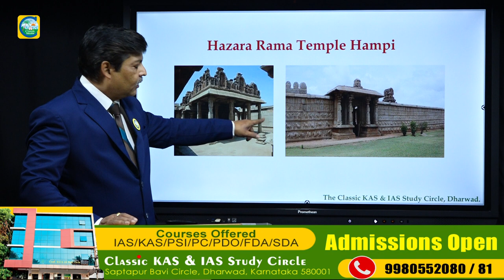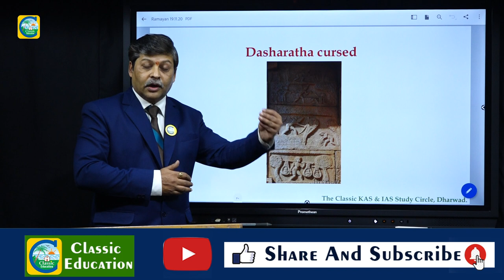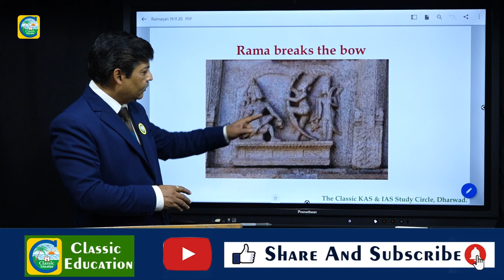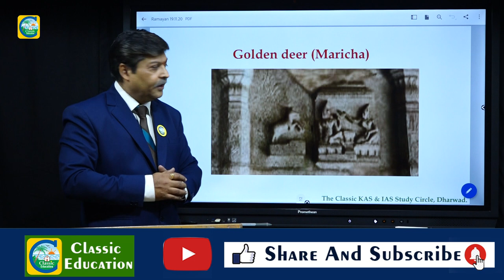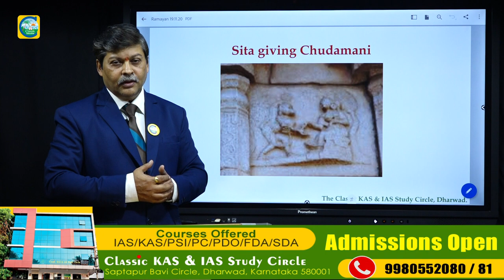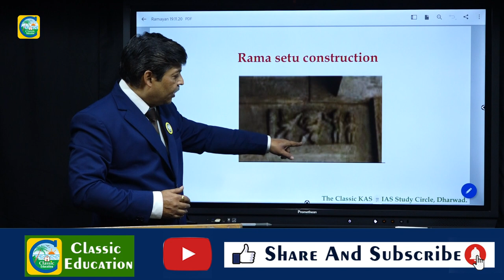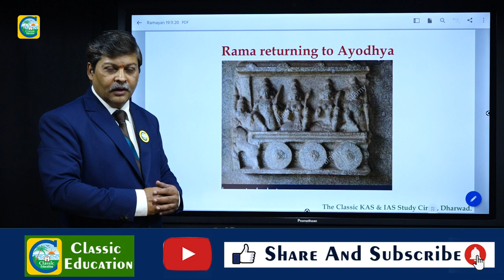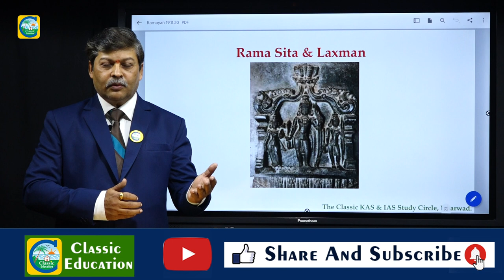Ramayana story in Hampi ||By R.V.Chitguppi Sir||For All Competitive Exams|| Classic Education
Hampi is a glorious and architecturally rich temple town in northern part of Karnataka state. The former capital of the Vijayanagara Empire was one of the richest and largest cities in the world during it's prime! The place has strong mythological association with the great Indian epic Ramayana. The fourth chapter (Kanda) of Ramayana mentions Kishkinda as the citadel of a king named Bali.

Classic Education
Dharwad